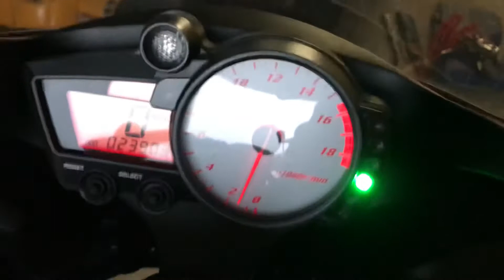2007 yamaha R6s First start after Replace the ignition coil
How she’s working after replaced brand new coil